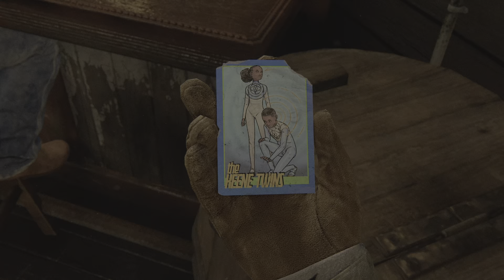The Last of Us Part II Remastered - Waking Up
In this video, we'll be tackling the "Waking Up" objective, a pivotal moment that sets the stage for Ellie's harrowing adventure. Watch as we guide Ellie through the dangerous and decaying city, navigating treacherous obstacles, evading deadly enemies, and uncovering the remnants of a once-thriving civilization.

Experience the incredible attention to detail in the stunningly remastered graphics as you immerse yourself in the hauntingly atmospheric surroundings. Witness the enhanced gameplay mechanics, from stealthy takedowns to intense combat encounters, as Ellie fights tooth and nail for her survival.

Throughout this gameplay walkthrough, we'll delve deep into the emotional depth and character development that sets The Last of Us 2 Remastered apart. Brace yourself for powerful performances, breathtaking cinematic sequences, and thought-provoking storytelling that will keep you on the edge of your seat.

Whether you're a fan of the original game or new to The Last of Us series, this remastered edition offers an unrivaled gaming experience that will captivate both your heart and your mind.

Join us on this gripping adventure as we uncover the secrets and face the challenges that lie ahead. Let's awaken to a world of survival, revenge, and redemption in The Last of Us 2 Remastered!

We'd love to hear your theories and reactions. Let's embark on this thrilling journey together!